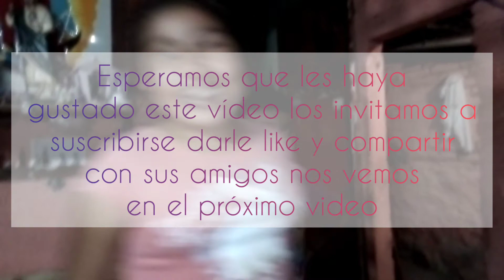Platicando con Chavela